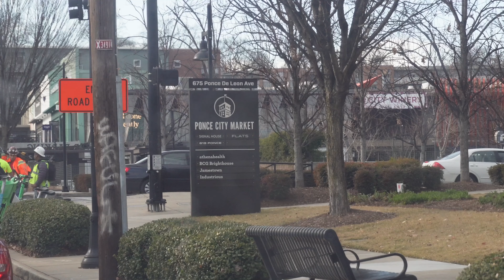my camera broke💔, making a flower wine bouquet, getting into painting + more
heyyyy love. I’m back, my camera broke so this vlog has 3 weeks worth of content.

Painting with my daughter | birthday dinner + making a flower wine bouquet 💐 | car chit chats | Christmas movie marathons 💚